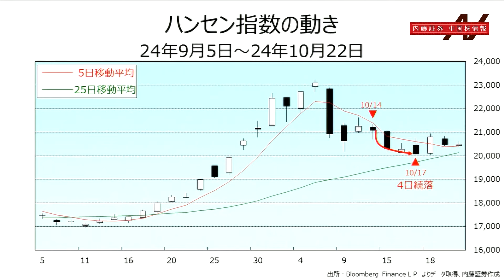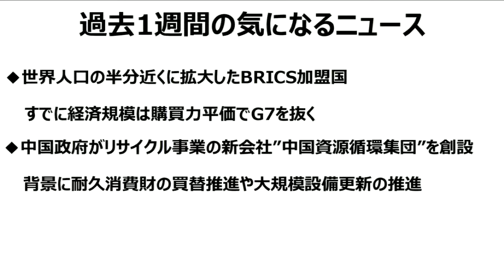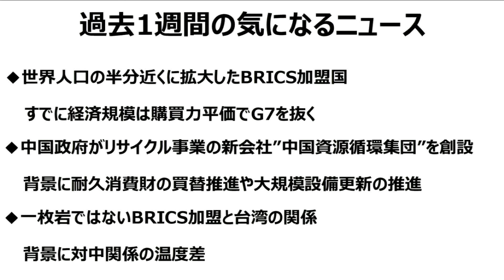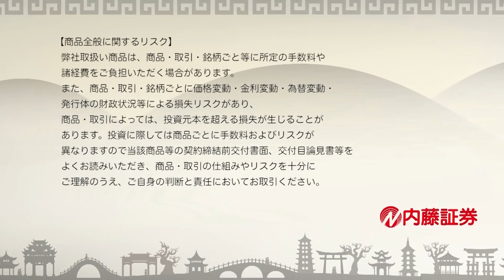内藤証券中国株情報 第700回 2024/10/23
出演　内藤証券：千原靖弘
　　　高橋優実

「過去1週間の気になるニュース」